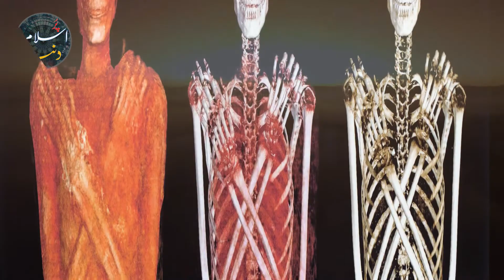Hazrat Moosa As Ki Paidaish Mukamal Bayan Qasas Ul Anbiya Episode 27ؔؔؔProphet Storie In Urdu- Waqya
mola ali farman in urdu hazrat ali quotes|Daily Islamic Quotes Hindi Urdu